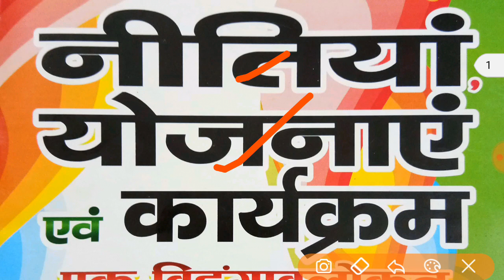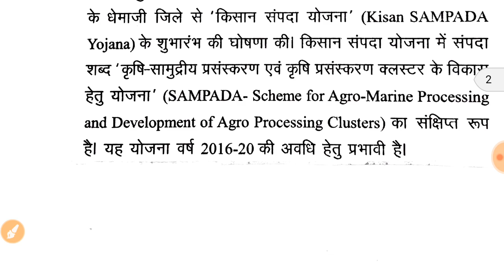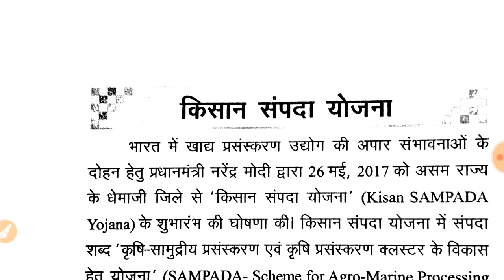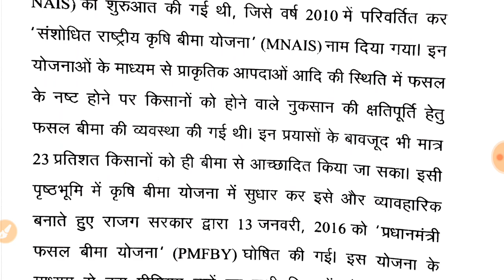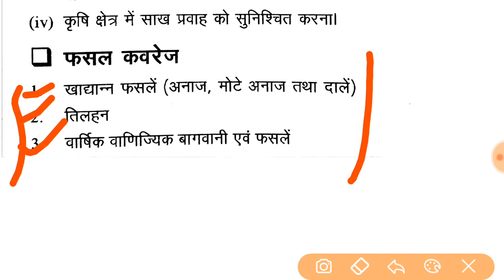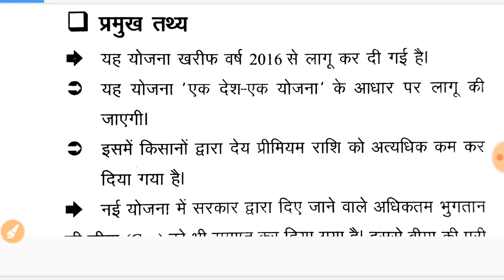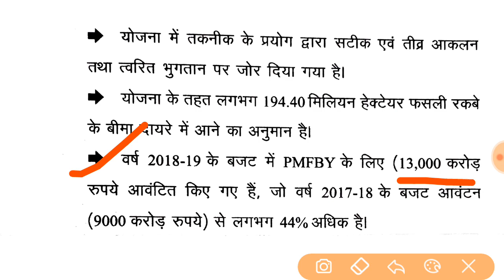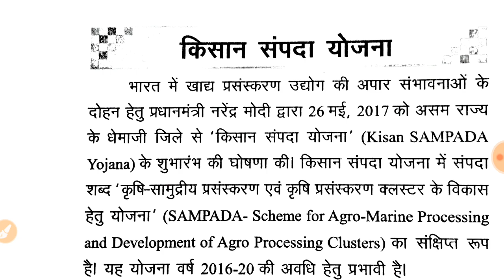भारत सरकार की प्रमुख योजनाएं Part-1 For UPPCS pre/ Mains,Ro/Aro Mains.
Unacadmy